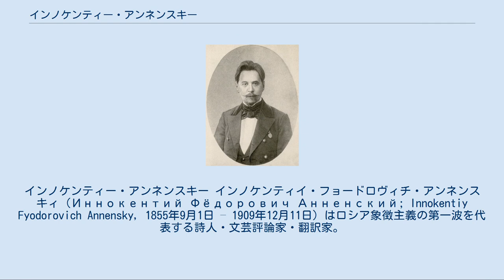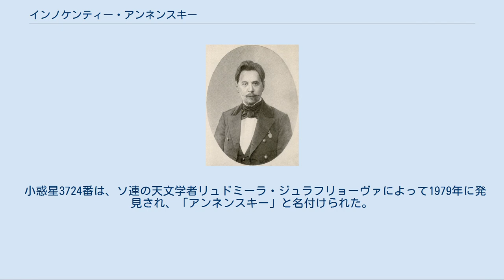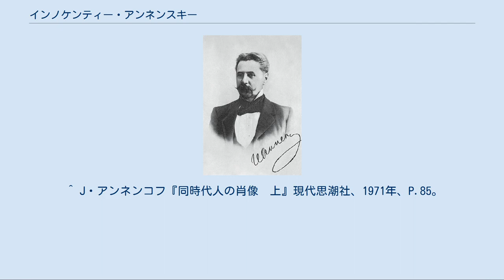インノケンティー・アンネンスキー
インノケンティー・アンネンスキー インノケンティイ・フョードロヴィチ・アンネンスキィ（Иннокентий Фёдорович Анненский; Innokentiy Fyodorovich Annensky, 1855年9月1日 – 1909年12月11日）はロシア象徴主義の第一波を代表する詩人・文芸評論家・翻訳家。
時おり「呪われた詩人」のスラヴ版と呼ばれているように、ボードレールやヴェルレーヌの本質的な語調をロシア語に取り込もうとした。
その反面、繊細な音楽性や不気味な暗示、不可解な語彙、瞬時にうつろう色合いや香りの魔術は、アンネンスキーならではのものである。
象徴主義以後の世代の主要な詩人（アンナ・アフマートヴァ、ニコライ・グミリョフ、オシップ・マンデリシュタームら）に対する影響は、絶対的なものであった。
 オムスクの役人の家庭に生まれる。
1860年に、まだ幼児ながらサンクトペテルブルクに連れて行かれる。
早くに両親を喪ったため、ナロードニキの指導的な運動家である兄ニコライの家庭に引き取られた。
 1879年にペテルブルク大学哲学科を卒業し、その地で歴史比較言語学の学習に傾注する。
ツァールスコエ・セローのギムナジウムで教師となってからは、古典言語や古典文学を指導した。
1886年から没年の1909年までは、その校長を務めている。
そこの卒業生にアンナ・アフマートヴァが居り、アンネンスキーを「唯一人の恩人」と呼んだ。
また、ニコライ・グミリョフは、アンネンスキーを「皇帝の村（ツァールスコエ・セロー）の最後の白鳥」と呼んだ。
 先人ワシーリー・ジューコフスキーと同じく、アンネンスキーは自作の詩の出版にいささか気が乗らず、エウリピデスやフランス象徴派の巧みな翻訳によって、初めて陽の目を見たのであった。
1890年から没年まで、古代ギリシャ語からエウリピデスの全作品を翻訳した。
1900年代初頭にアンネンスキーは、古代ギリシャ文学を模範とする一連の悲劇を書き上げた。
その成果が『哲人メラニッパ』（1901年）、『皇帝イクシオン』（1903年）、『レオダミア』（1906年～1907年）、『キタラー弾きのタミラ』（1913年）であり、このうちいくつかは、翻訳家仲間のファッデイ・ゼリンスキーに献呈された（後にゼリンスキーはアンネンスキーの追悼文を執筆した）。
 文芸評論家としては、評論集『内省の書』（第1巻は1906年、第2巻は1909年出版）において、ニコライ・ゴーゴリやミハイル・レールモントフ、イワン・ゴンチャロフのほか、お気に入りのドストエフスキーについて論じている。
アンネンスキーの評論は、文章の芸術的価値から、時として「批判的な散文」とも呼ばれる。
アンネンスキーは最後の数ヵ月間に、セルゲイ・マコフスキーの雑誌『アポロン』の編集長を務め、その紙上に、作詩の理論について随筆を寄せた。
ニコライ・グミリョフはこれらの理論的な著述を非常に高く評価して、最初の真のアクメイストと認めた。
 1909年12月、アンネンスキーは心筋梗塞により、ペテルブルクのツァールスコエ・セロー駅に斃れた。
死因は、家庭の困難な事情に関係があった。
最上の詩作品の多くは、実のところ義理の娘に対して満たされなかった愛情に起因している。
 文学史において、アンネンスキーはもっぱら詩人として記憶されている。
1870年代に詩作を始めながらも、何も出版しなかった。
兄ニコライの助言に従い、35歳まで何も発表しなかったのである。
処女詩集『静寂の歌』は、ニクトー（Ник. Т.-о, ロシア語で、「誰もできない」「誰でもない」を意味するниктоと同音になる）という偽名で発表された。
この詩集は、象徴派の指導者たち（そのほとんどは作者がアンネンスキーであることを疑わなかった）からまずまずの称賛を得た。
第二作の『糸杉材の箱』の方が価値は高い。
アンネンスキーは『糸杉材の箱』の出版を目前に控えて他界した。
未出版作品の多くは、1920年代に、アンネンスキーの養子で無名の詩人のヴァレンティン・クリヴィチによって公にされた。
 アンネンスキーの最上の詩作品は、複雑にして難解である。
イメージは、忘れかかった記憶のぼんやりした連想を（記録するというよりむしろ）暗示するためのものである。
アンネンスキーは、詩において最も重要なのは、とりとめのない連想をすべて縫い合わせ、一つの短い詩へとしっかりま...